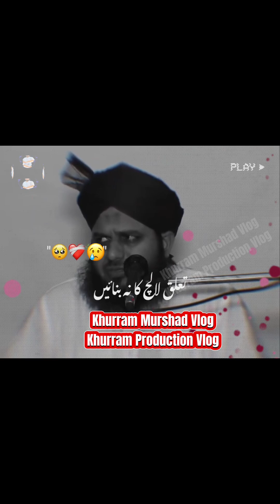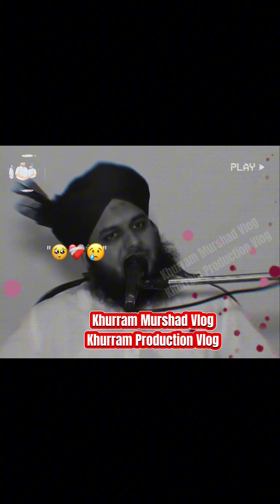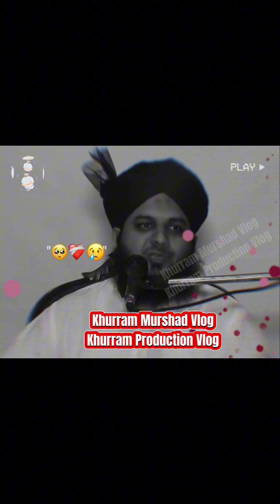Pir Ajmal Raza Qadri | Heart Touching Qissa | Subscribe